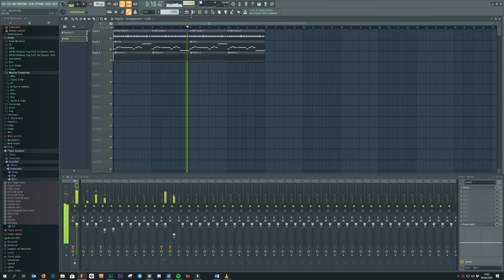[Free for profit] Hip Hop / Trap Sample - Nr 7 / 2020 | Pineapple 2 - 99 bpm, G minor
This sample called "Pineapple 2" is 100% free to use.
It was made by me using VST instruments in FL Studio.
The sample is at 99 bpm and is in G minor.

This sample contains no copyrighted material.
Feel free to use this sample in any way, upload it anywhere you like and monetize it.

Leave a link to your song containing this sample in the comments. I would like to hear what you make out of it.

I would always appreciate a link to my YouTube channel if you use this sample however it's not required. The link is: